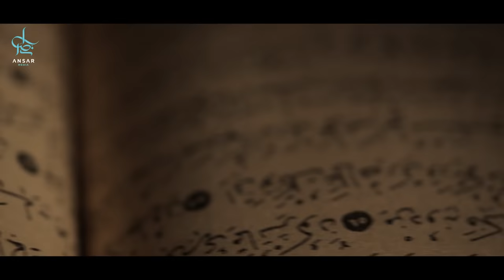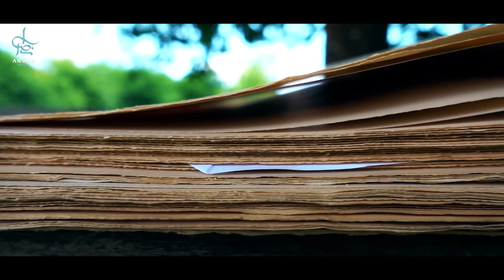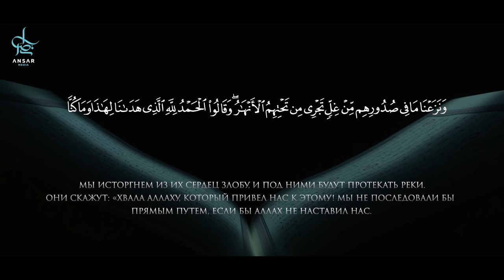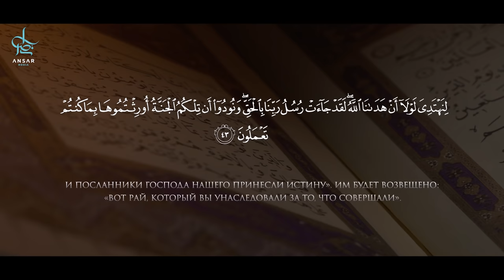Момент когда вы входите в РАЙ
Это ПОБЕДА из побед, это момент когда ты понимаешь что все испытания и страдания позади, это момент признак того что Аллах доволен тобой, это момент когда ты входишь в РАЙ. Тебя пригласят персонально, по имени...ты только представь!